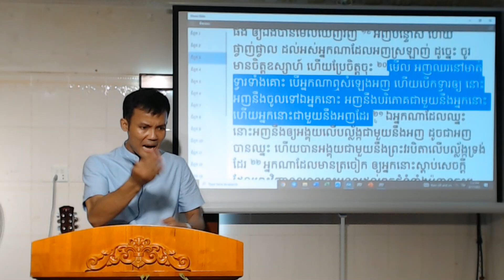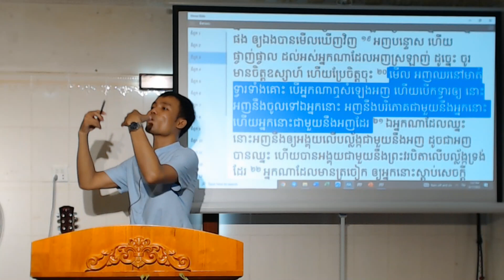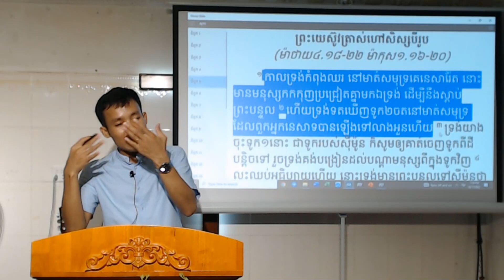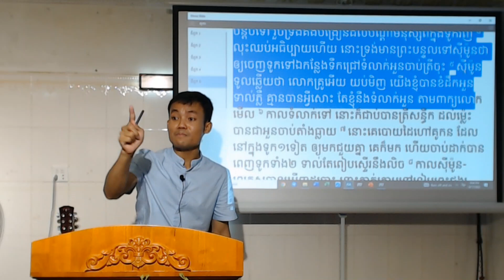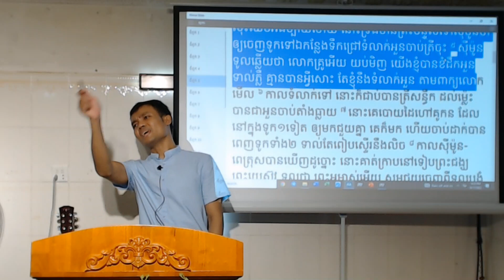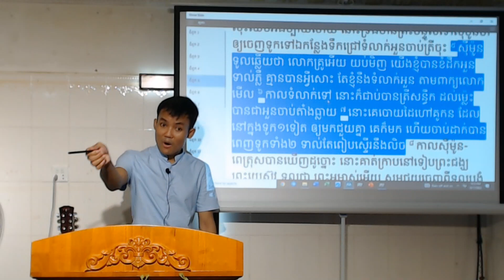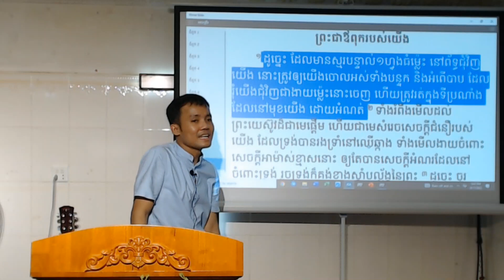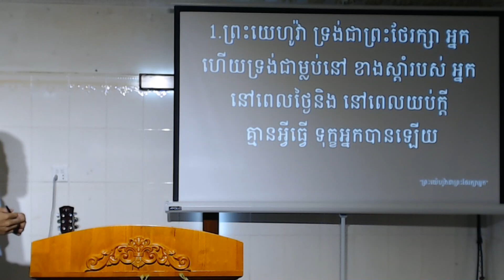22-0817 Lytonghour Vanthy ខ្ញុំនឹងទម្លាក់អួនតាមពាក្យរបស់លោក (At Thy Word I Will Let Down The Net)